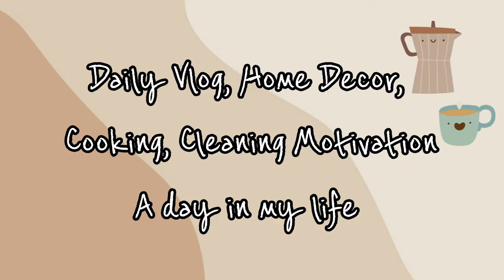Cobek Aesthetic dan Paru Goreng Sambal Bawang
💚Annejb Vlog💚